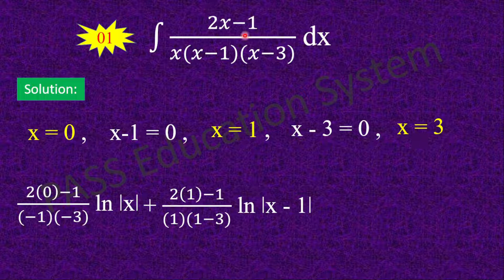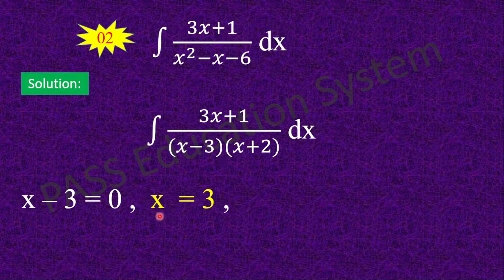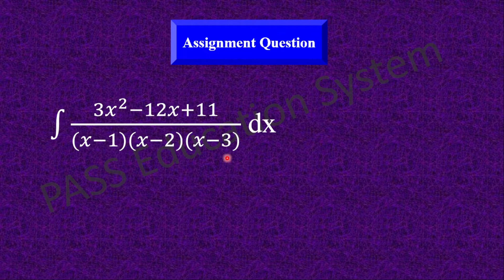Math Short Tricks Lecture 09 ǀǀ NET Math Preparation ǀǀ ECAT Math Preparation ǀǀ NET/ ECAT Math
This is the 9th lecture on Math Short tricks for competitive Exams. This short trick series is specially designed for UET, NUST, FAST, GIKI, and PIEAS Entry tests. Students have very low time in entrance test exams to solve lengthy questions this trick series will be very beneficial to managing time in the exam.